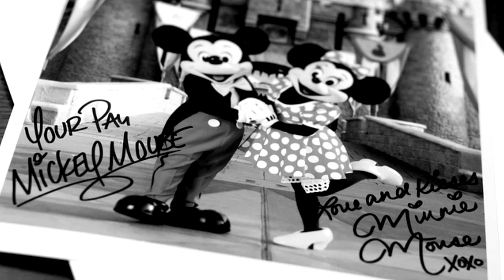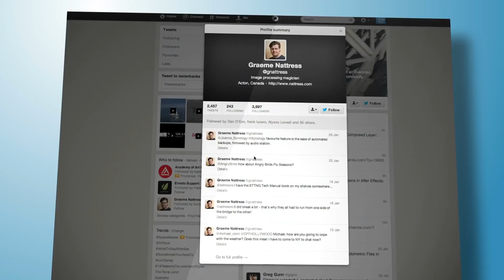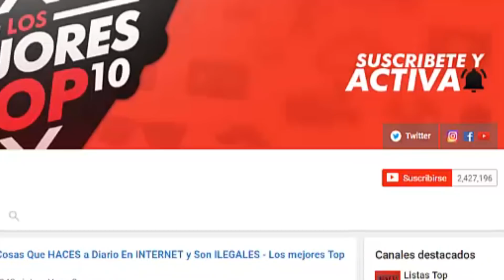7 SECRETOS que LOS PARQUES DE DISNEY No Quieren que Sepas | Con los Mejores Top 10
Hola Toxos ¿cómo están? los parques de Disney están diseñados para que toda persona que ponga un pie en ellos sienta que se ha adentrado en un lugar mágico, pero no solo las instalaciones hacen que esto sea posible, pues todos los empleados juegan un papel muy importante para que tengas una de las mejores experiencias de tu vida, sin embargo, detrás de todos esos personajes y caras felices hay un estricto reglamento que deben seguir todo el personal y que incluso tienen prohibido hablar de él, pero gracias a ex trabajadores de la compañía nos hemos enterado de algunos, y en esta ocasión mi amigo Ivan de los Mejores Top 10 me ayudará a contarte algunos de ellos.

Gracias Totales.